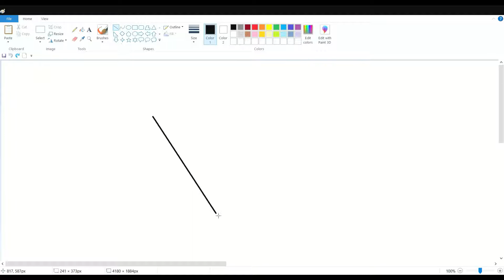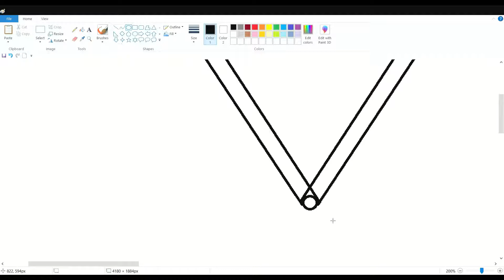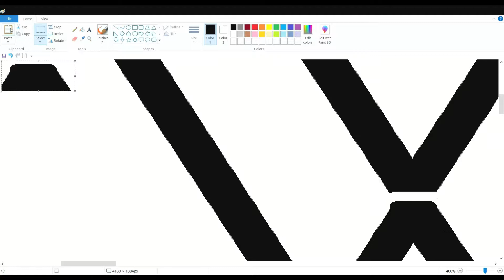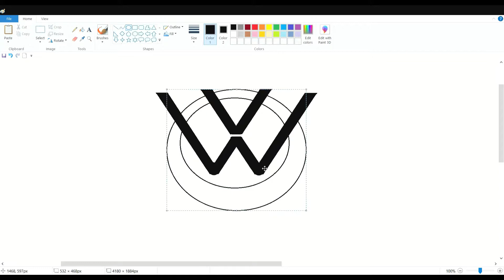How to draw VOLKSWAGEN Logo | Drawing VOLKSWAGEN Logo step by step on computer.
In this video I will show you how to draw Volkswagen Car Logo on computer using Microsoft Paint in easy steps.

Hi,

In My Channel I will show you how to Draw Easily on your Computer or Laptop using simple Paint program...